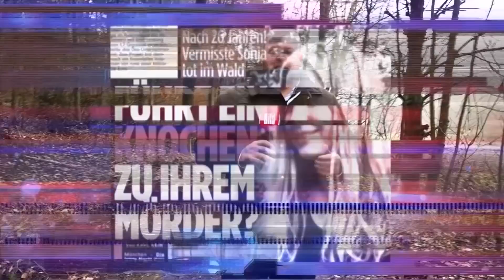Cold Case Sonja Engelbrecht nach 26 Jahren vor der Aufklärung | Achtung Fahndung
Ein mysteriöser Mordfall, der kurz vor der Aufklärung steht.
Es ist der 26. November 2021. Die Suche nach den sterblichen Überresten der seit 26 Jahren vermissten Sonja Engelbrecht geht weiter. Möglicherweise wurde Sonja Opfer eines Serienmörders. Das Verschwinden zweier weiterer Frauen mutet mysteriös an. „Achtung Fahndung“ führt dich zurück in die 90er Jahre und in einen Mordfall, der richtig spooky ist.
140 Polizisten durchkämmten mit Leichensuchhunden den dritten Tag in Folge einen Wald bei Kipfenberg (Lkr. Eichstätt) – rund 100 Kilometer nördlich von München. „Am Vortag sind keine tatrelevanten Gegenstände gefunden worden“, sagte Polizeisprecher Werner Kraus.
Die damals 19-jährige Fachoberschülerin war in der Nacht vom 10. auf den 11. April 1995 nachts am Münchner Stiglmaierplatz spurlos verschwunden. In dem Waldstück hatte ein Waldarbeiter im Sommer 2020 einen Oberschenkelknochen gefunden, den die Ermittler durch ein DNA-Verfahren in der vergangenen Woche Sonja Engelbrecht zuordnen konnten.